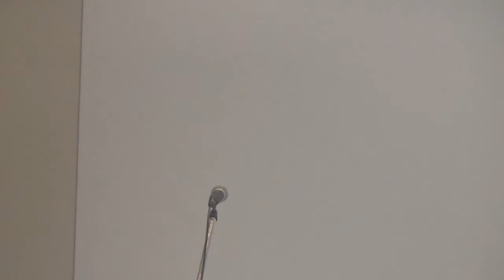Kroppen din som våpen for rettferdighet (Romerne 6) - Conrad Myrland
Kroppen din som våpen for rettferdighet (Romerne 6)

Conrad Myrland taler i Spiren 26. september 2021.